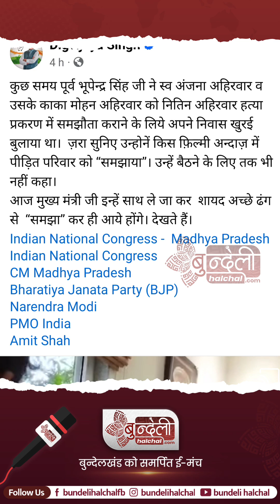बरोदिया नौनागिर हत्याकांड:पूर्व मंत्री पर दिग्विजय सिंह का बड़ा आरोप, शेयर किया विडियो ।SAGAR NEWS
बरोदिया नौनागिर हत्याकांड:पूर्व मंत्री पर दिग्विजय सिंह का बड़ा आरोप, शेयर किया विडियो।